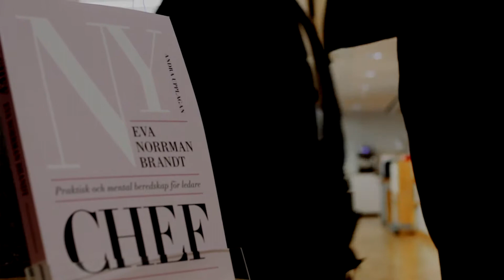Eva Norrman Brandt - Personliga Ledarskapet